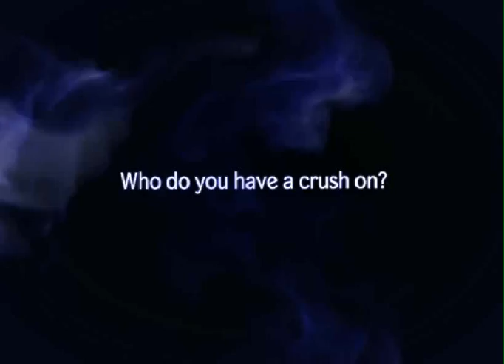Heineken Truth Booth - Craig Mapleston